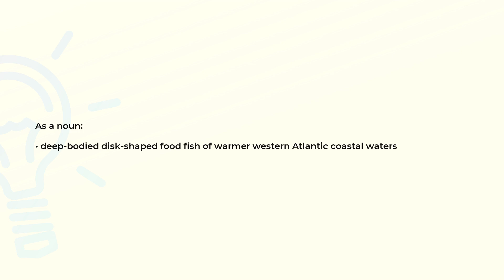What is the meaning of the word SPADEFISH?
Definition and spelling of the word SPADEFISH.

(00:00) Intro
(00:08) As a noun
(00:18) Spelling

As a noun (00:08):
• deep-bodied disk-shaped food fish of warmer western Atlantic coastal waters